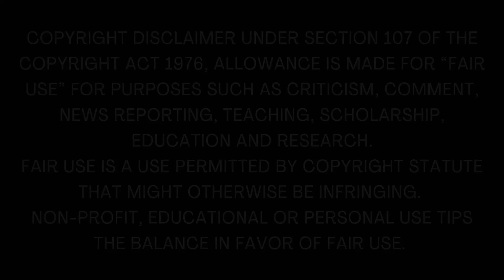கோடிச் செம்பொன் | Tamil Story | Tamil Audiobooks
Kodi Chempon, Tamil family story @kathairadiotamil

Hi friends, thanks for visiting Kathai Radio Tamil. Here in our Tamil storytelling channel, you can listen to Tamil novels and stories. Thanks.